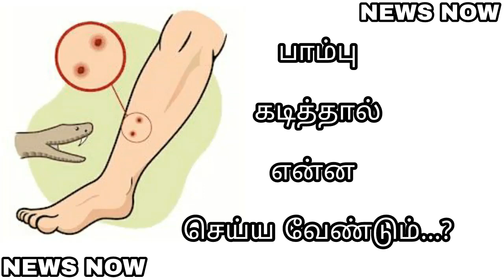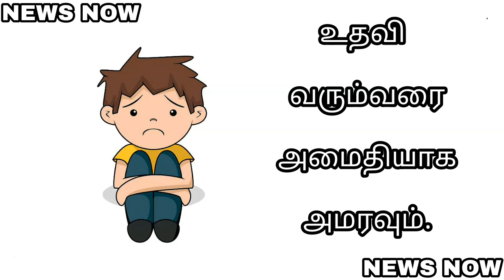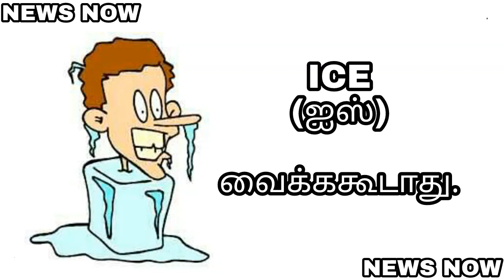பாம்பு கடித்தால் என்ன செய்யணும் தெரியுமா?? கண்டிப்பா இதை நீங்க தவறாதான் செய்விங்க!!!!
பாம்பு கடித்தால் என்ன செய்யணும் தெரியுமா??
கண்டிப்பா இதை நீங்க தவறாதான் செய்விங்க!

நமது நண்பர்கள் மற்றும் உறவினர்களுடன் SHARE செய்யுங்கள்